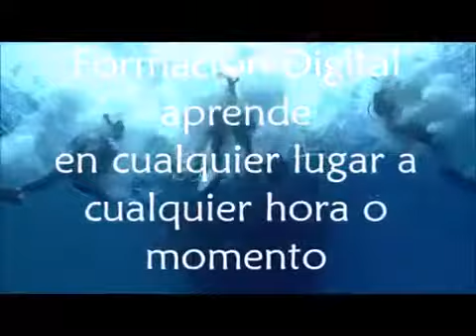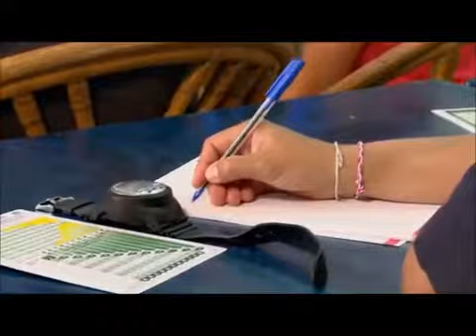Cursos de buceo profesional en Madrid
Alumnos de DiveMadrid buceando junto a profesionales en las profundidades más espectaculares